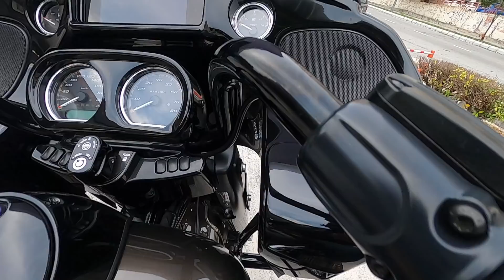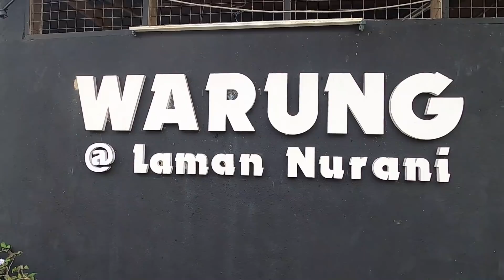NOSTALGIA LAYAN BUKIT PUTUS